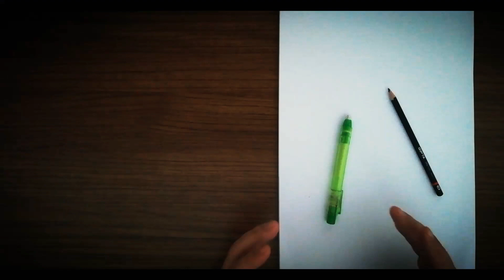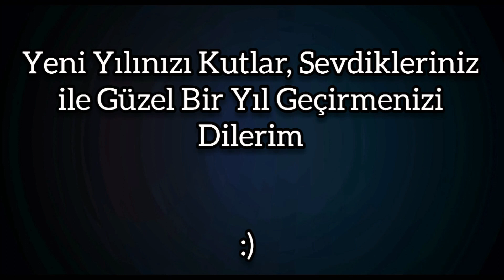SAĞA/SOLA/YUKARI/AŞAĞI BAKAN / PORTRE ÇİZİM TEKNİKLERİ!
3d yüz çizimi,
5 minute crafts yüz çizimi,